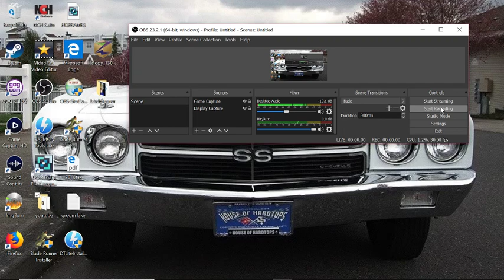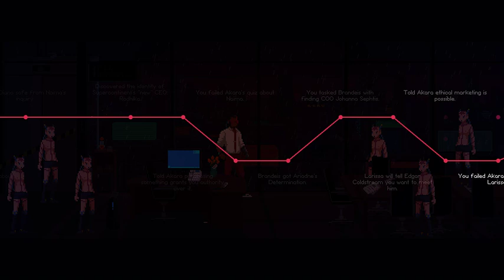Let's Play The Red Strings Club, part 12: plot twist!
first time playing, getting whatever ending I get